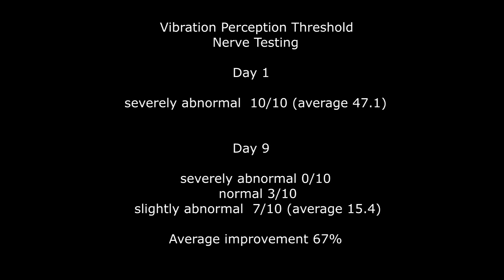Pain Assoicated with RSDS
The VECTTOR Therapy System is a prescription only device. It has been cleared by the FDA for the treatment of chronic, intractable pain and has not been cleared for specific conditions.

References to specific conditions do not imply that the VECTTOR device is safe and effective for these conditions. The patient in this video is discussing his or her personal experiences using the VECTTOR Therapy System in Dr. Rhodes' clinic. Individual results may vary.

Caution: There are contraindications, warnings, precautions, and guidelines that should be reviewed prior to using the VECTTOR Therapy System.

VECTTOR Therapy can be prescribed by your physician or chiropractor. For more information please visit VECTTOR.com